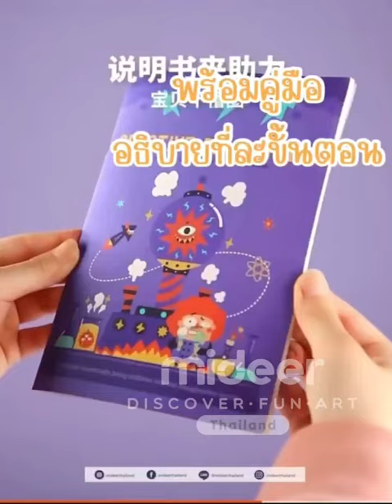Mideer มิเดียร์ Creative DIY BATTLE สร้างสรรค์การต่อสู้แบบ DIY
พบกับกิจกรรมส่งเสริมพัฒนาการแบบ STEAM (STEM+ART) กิจกรรมที่เด็กๆรุ่นใหม่ต้องเรียนรู้ Creative DIY BATTLE  โครงสร้างแบบ 3 มิติ เสริมสร้างประสบการณ์การมองเห็นแบบใหม่ให้เด็กๆ  เป็นกิจกรรมที่สามารถเล่นได้ทั้งครอบครัว เสริมสร้างความสัมพันธ์ได้ดี
มิเดียร์เชิญชวนทั้งบ้านมาฝึกสมองประลองความคิดไปกับ Stracking card game เกมต่อภูเขาตัวเลขสุดหรรษา เป็นเกมบวกลบเลข ที่ยิ่งเล่นก็ยิ่งสูงงงง ยิ่งเล่น ก็ยิ่งสนุกกันค่า

🏷สินค้ารับประกันความพึงพอใจ สามารถเปลี่ยนได้ใน 15 วัน
📪จัดส่งภายใน 24 ชม. จ-ศ ตัดรอบ 12.00น.
ห้ามใช้รูปและข้อความหากมิใช่ตัวแทนร้าน
ของแท้ มีมอก. มิเดียร์ไทยแลนด์เจ้าเดียวเท่านั้น